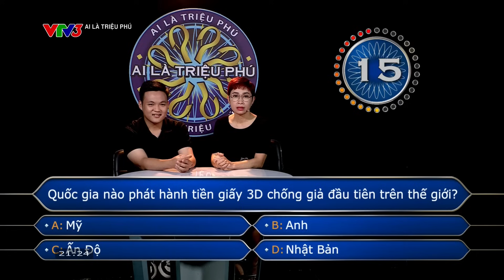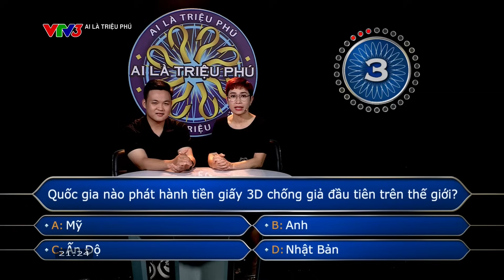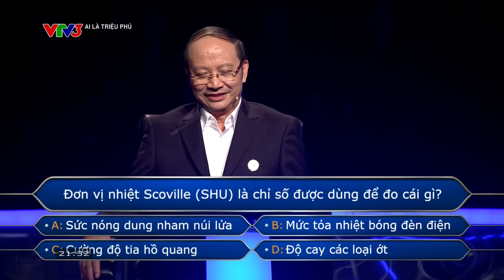Ai là triệu phú mới nhất | Cựu chiến binh nhiều hiểu biết tới từ Bắc Giang, có phần thi ấn tượng